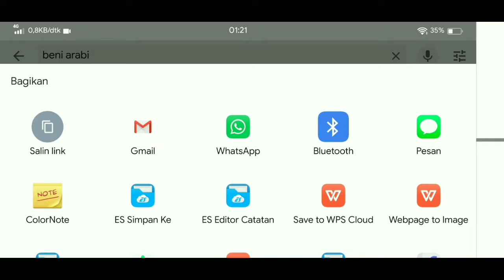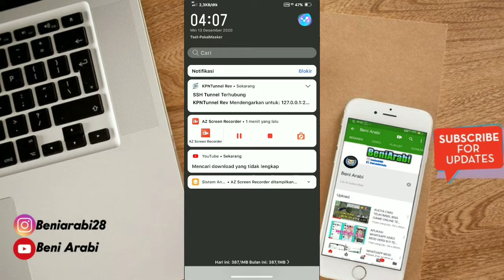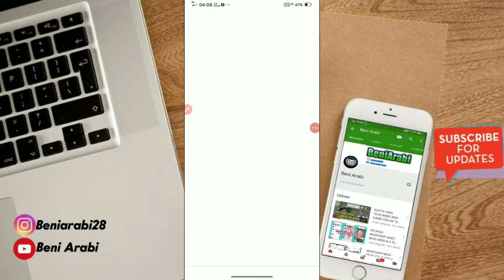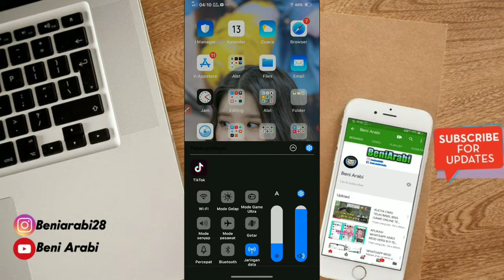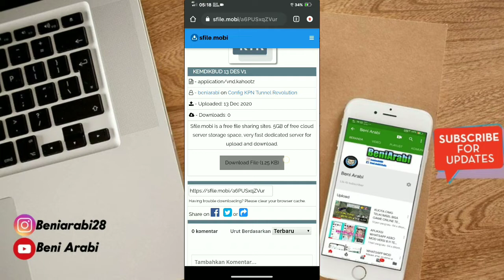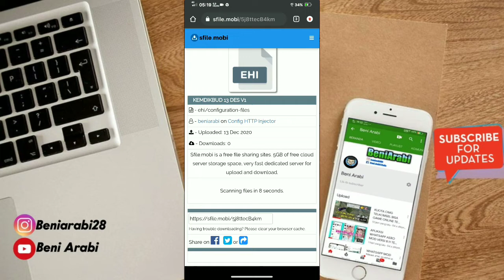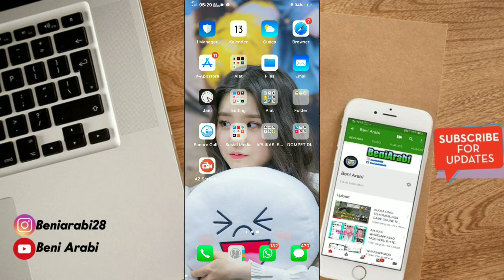UPDATE UBAH KUOTA BELAJAR KEMDIKBUD, UBAH KUOTA MAXSTREAM, UBAH KUOTA TOPING IG BY.U MENJADI FLASH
APLIKASI YANG SAYA GUNAKAN KPN TUNNEL REVOLUTION DAN HTTP INJECTOR DOWNLOAD SAJA DIPLAYSTORE

LINK CONFIG DIBAWAH ADA BANYAK VERSI SILAHKAN DOWNLOAD SATU PERSATU UNTUK CADANGAN APABILA CONFIG DOWN ATAU MATI

PENTING‼️LINK CONFIG ADA PASSWORD SIMAK DIVIDEO TONTON SAMPAI HABIS 🙆‍♀
Password ada divideo berupa angka

KLIK LINK DIBAWAH UNTUK CONFIG KUOTA MAXSTREAM, KUOTA BELAJAR KEMDIKBUD DAN TOPING INSTAGRAM by.U👇👇👇